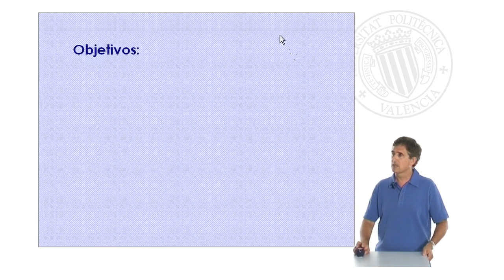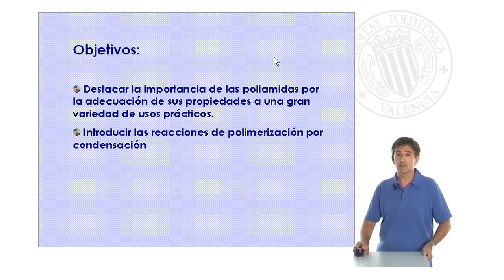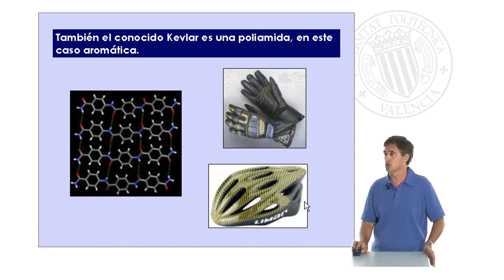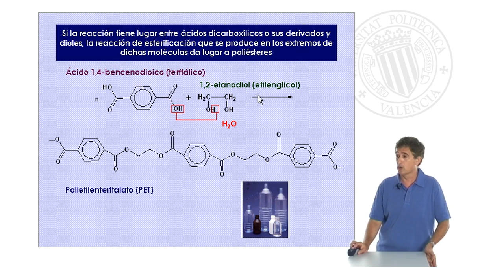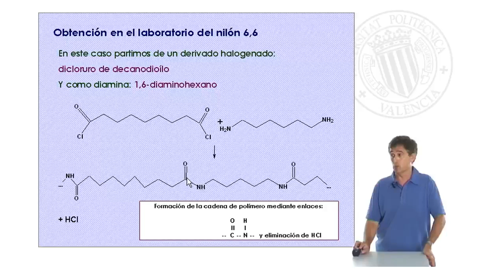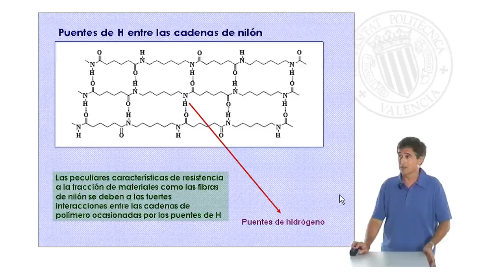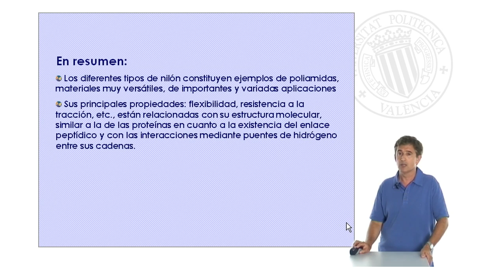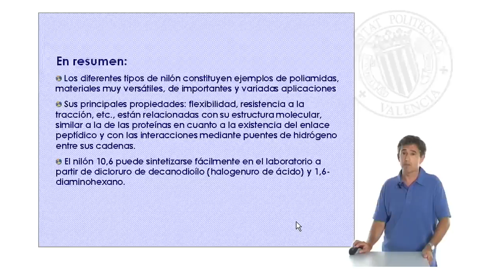Síntesis del Nilón 10-6| UPV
Título: Síntesis del Nilón 10-6

Descripción: Descripción de la síntesis en el laboratorio del nilón 10,6 Llorens Molina, JA. (2009). Síntesis del Nilón 10-6.

Descripción automática: En este video, el profesor de Fundamentos Químicos de la Ingeniería aborda las propiedades moleculares del nailon y su proceso de síntesis en el laboratorio. Se centra en explicar por qué las poliamidas son tan importantes en la tecnología por su adecuación a diversos usos prácticos debido a su versatilidad, flexibilidad y resistencia a la tracción. Presenta la síntesis de polímeros por polimerización por condensación, que implica la unión de monómeros eliminando moléculas pequeñas para formar largas cadenas.

Además, detalla cómo las interacciones entre las cadenas de poliamidas, como puentes de hidrógeno, aportan a la resistencia del material. Ejemplifica con la síntesis del nailon 10-6 en el laboratorio, utilizando dicloruro de decanodioílo y diaminohexano, y describe el proceso práctico de obtener fibras de nailon por reacción en la interfase de dos disoluciones no miscibles.